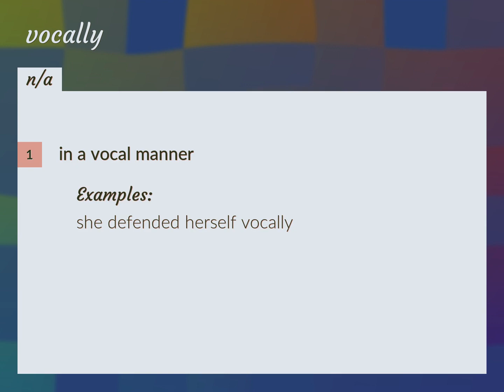Vocally | meaning of Vocally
What is VOCALLY meaning?